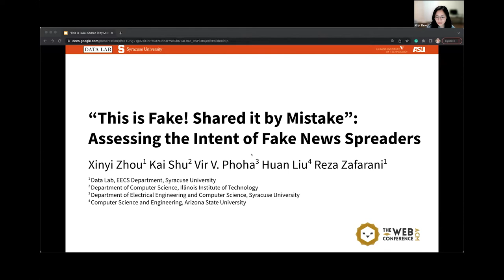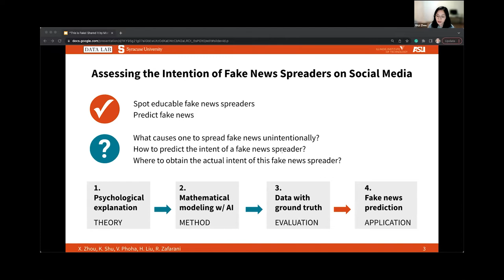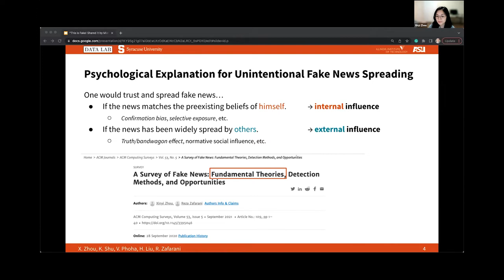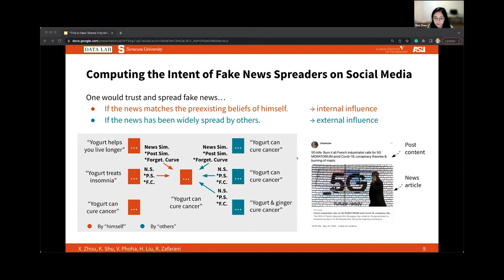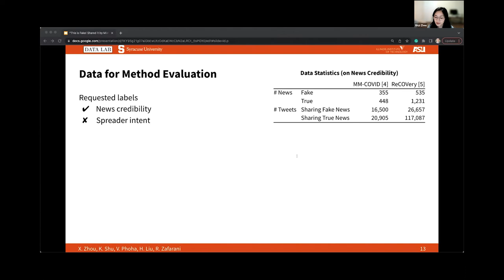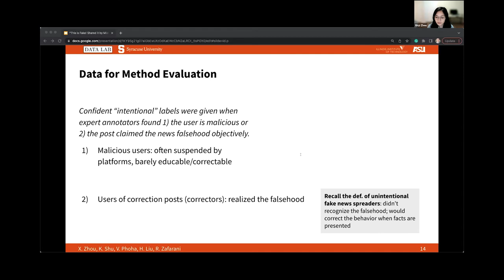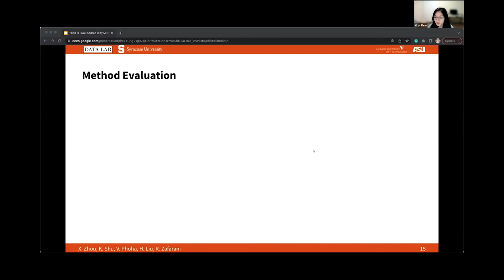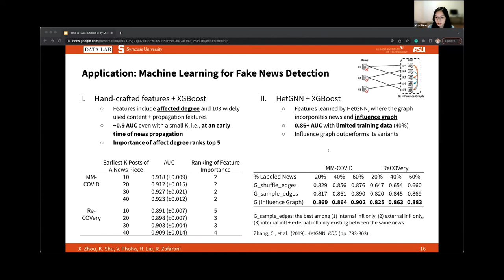"This is Fake! Shared It by Mistake": Assessing the Intent of Fake News Spreaders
Web for Good: Social Media & FAKE news

Xinyi Zhou, Kai Shu, Vir V. Phoha, Huan Liu and Reza Zafarani